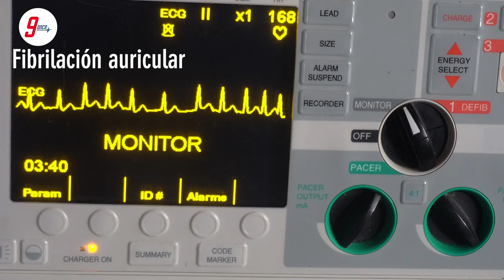Ritmos cardíacos Fibrilación auricular